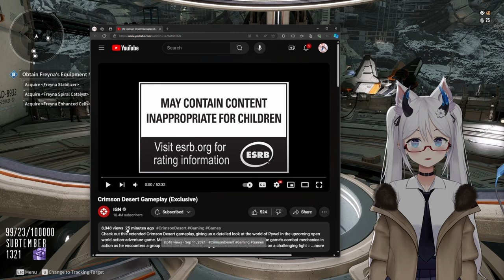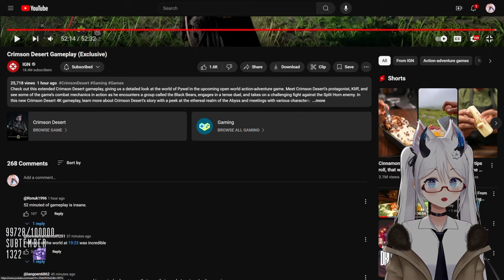Why BDO Is Dying | NEW & EXLUSIVE Crimson Desert Gameplay! | Elly Reacts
We just got some brand new gameplay footage from IGN and we get to take a closer look at the world of Pywel and the main protagonist Kliff in some exclusive new gameplay footage.

What do you think of the new gameplay reveals?